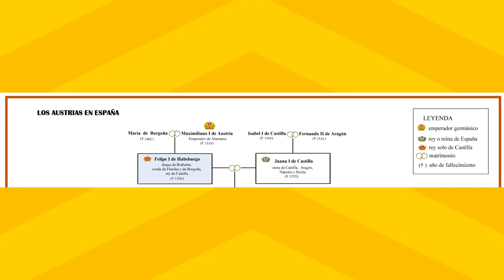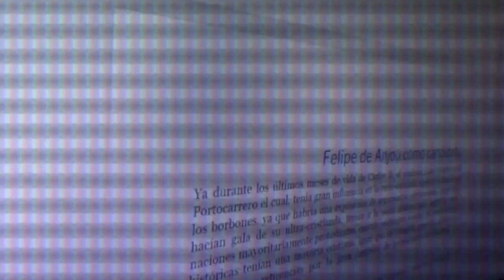👑¿USURPACIÓN DEL TRONO?| Guerra de Sucesión Española #1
En este video veremos el camino hacia la guerra de sucesión española, desde el declive de los Austrias hasta el ascenso de Felipe V, pasando por la Guerra de los nueve años, la ambición de Luis XIV o la consolidación de los bandos que acabarían en guerra.
Formas de Apoyar el canal:
Seguirme en las redes de abajo👇
Otros Videos Interesantes:
RRSS:

0:00 Introducción.
0:15 El Linaje de los Austrias.
0:41 El reinado de Carlos II.
1:30 La Guerra de los nueve años.
2:04 Tratado de Ryswick.
2:43 Los bandos en la corte española.
3:17 Los Tratados de Partición.
4:16 Luis Fernández de Porto Carrero apoya a los borbones.
5:10 Se establecen los dos bandos.
6:18 Felipe D' Anjou: Nuevo Heredero.
7:52 Felipe V toma el cargo.
8:52 Fin.
Fuentes:

Albareda Salvadó, Joaquim. (2010). LA GUERRA DE SUCESIÓN DE ESPAÑA (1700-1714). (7ª Edición,2023) Crítica.